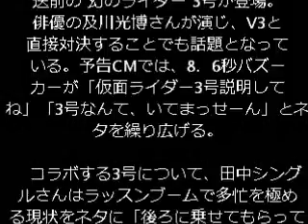‹8．6秒バズーカー›仮面ライダーと“最速コラボ”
デビューから史上最速でNGK（なんばグランド花月）単独ライブを決めたお笑いコンビ「8．6秒バズーカー」が史上最速ライダーの「仮面ライダー3号」と“最速コラボ”を組むことが12日明らかになった。2人は21日に公開される特撮映画「スーパーヒーロー大戦GP　仮面ライダー3号」の予告CMに出演し、“幻のライダー”3号をネタに「説明してね」と得意のリズムネタ「ラッスンゴレライ」を披露している。

　同映画では、「仮面ライダーV3」放送前の“幻のライダー”3号が登場。俳優の及川光博さんが演じ、V3と直接対決することでも話題となっている。予告CMでは、8．6秒バズーカーが「仮面ライダー3号説明してね」「3号なんて、いてまっせーん」とネタを繰り広げる。

　コラボする3号について、田中シングルさんはラッスンブームで多忙を極める現状をネタに「後ろに乗せてもらって大阪－東京間の移動を助けてもらいたい」とコメントしている。